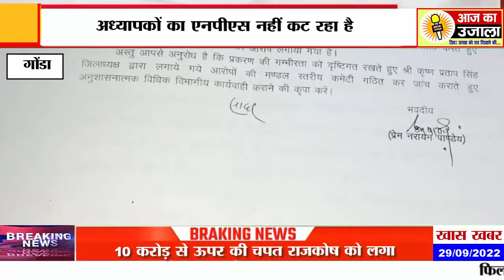10 करोड़ रुपये से जादा का गंभीर आरोप शिक्षा विभाग का मामला